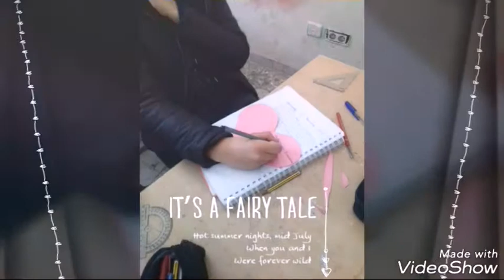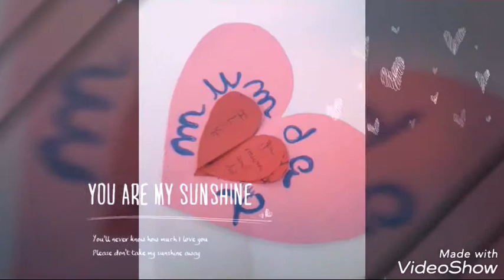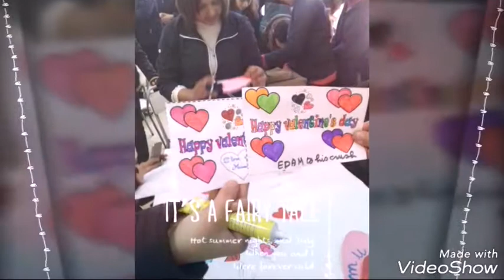ETwinning valentine day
My pioneer students are celebrating the valentine Day.